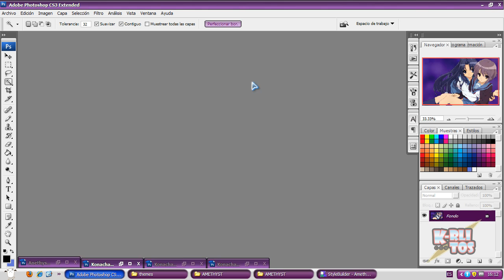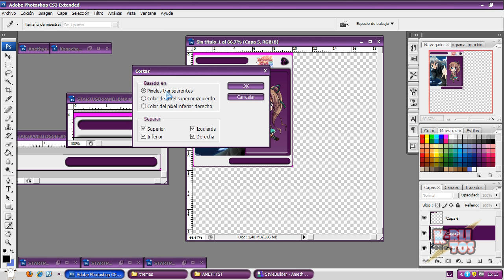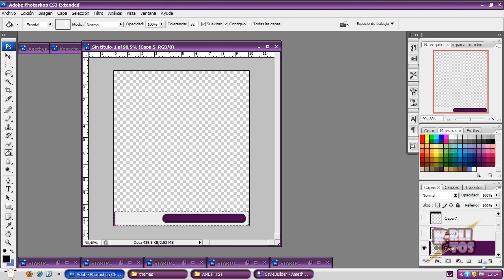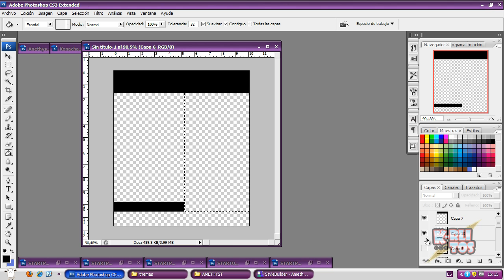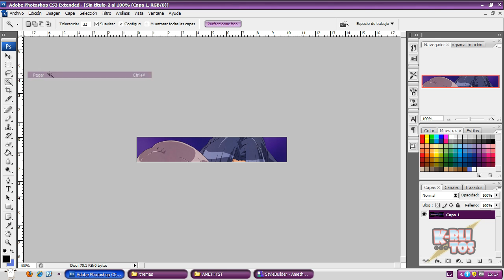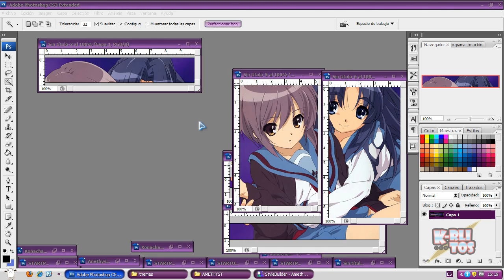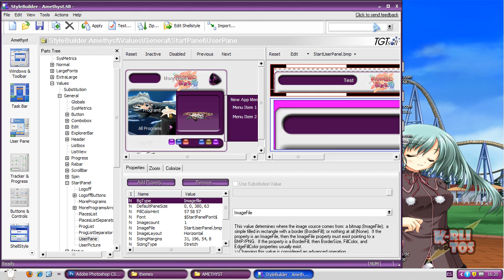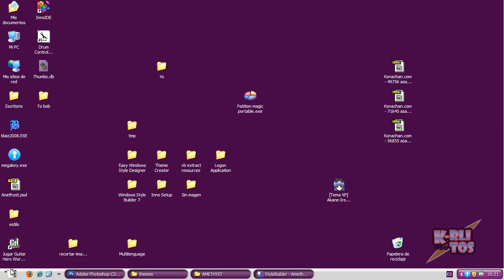[Tutorial] User panel desde estilo existente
Ayuda a como crear una planilla de User panel desde un estilo existente.